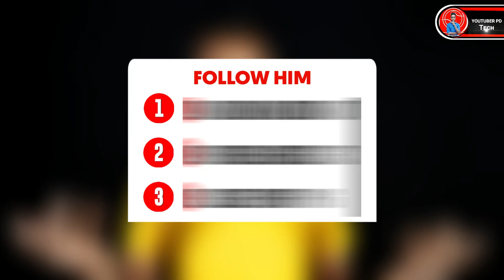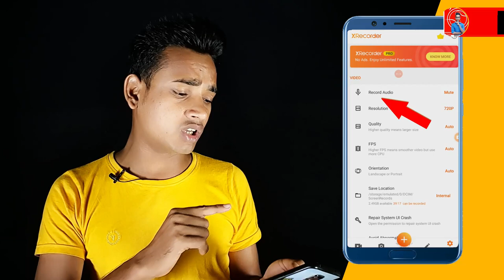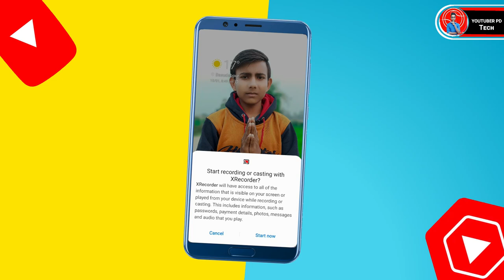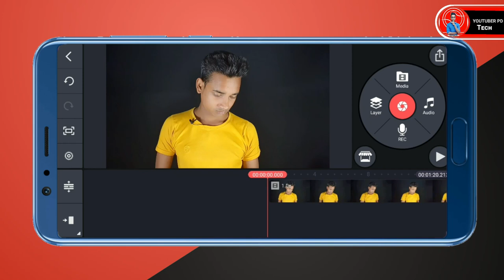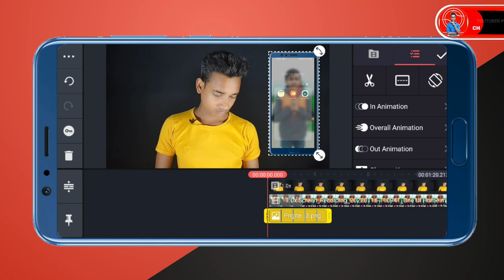Youtube Video Me Mobile Screen Kaise Lagaye | How To Show Mobile Screen On Youtube Video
LEARN Youtube Video Me Mobile Screen Kaise Lagaye | How To Show Mobile Screen On Youtube Video

● YE SAB EQUIPMENTS VIDEO BANANE ME USE KARTA HUN --
• MY BOYA MIC :
• MY BLACK SCREEN :
• MOBILE TRIPOD ( ₹ 300) :
• MY MOBILE TRIPOD (₹ 600) :
• TRIPOD (₹ 1500) :
• MY RING LIGHT (₹ 400) :
• RING LIGHT (₹ 1000) :
• MY GREEN SCREEN :
• GORILLA TRIPOD :
• MY SMART PHONE  :
• MY GAMING MOUSE :
• MY RGB LIGHT :

🅔︎} YOUR QUIRES :-
1. youtube video me mobile frame kaise lagaye
2. youtube video me mobile screen kaise lagaye
3. youtube me mobile wala video kaise banaye
4. kinemaster me mobile wala video kaise banaye
5. kinemaster video editing 2022
6. kinemaster youtube video editing new style 2021
7. how to add mobile screen in video
8. how to add mobile screen in youtube video
9. how to add mobile frame in video
10. how to add mobile frame in youtube videos
11. how to add mobile frame in kinemaster
12. youtube pd
13. Kinemaster video editing
14. manoj dey

🅖︎} Time-Stamps :-
00:00 | Introduction